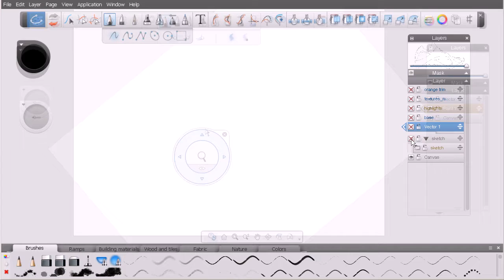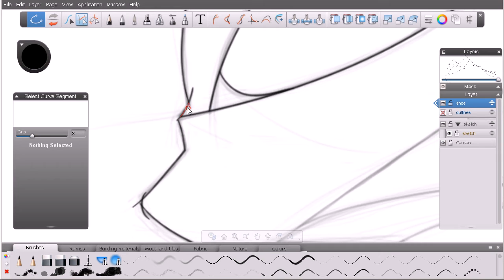Lesson 01 Introduction and project overview